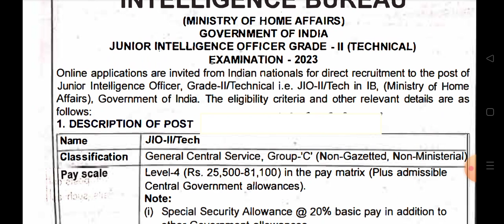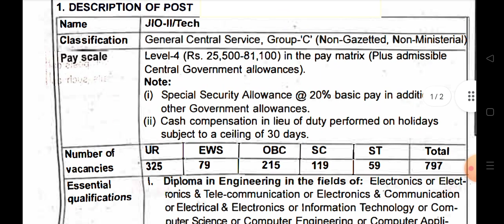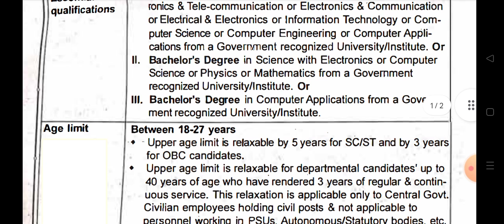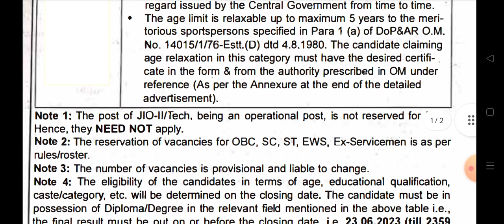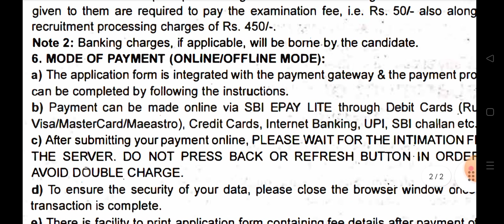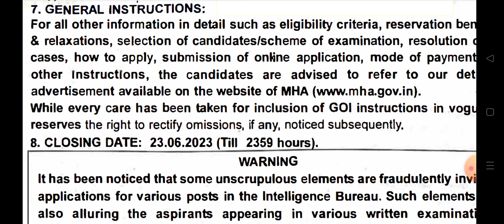intelligence bureau permanent jobs 2023, diploma, bsc, bcom, btech, apply online, ib technical jobs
RRB GROUP-D AND DRDO MTS GROUP::
FOR ANY DOUBTS JOIN::

PREPARATION STRATEGY::
ADMIT CARDS
MODEL PAPERS
PRACTICE TESTS